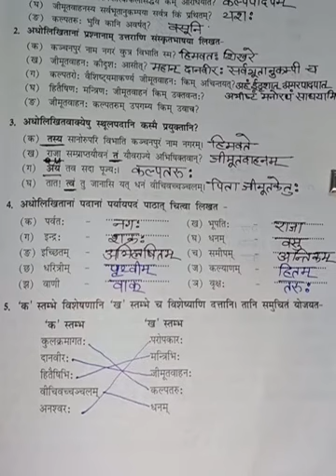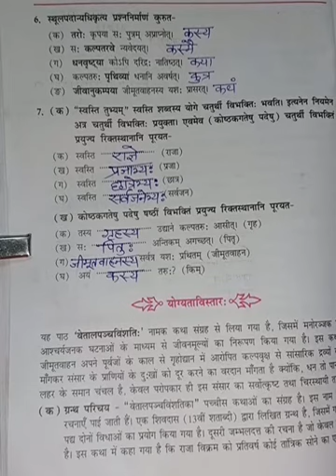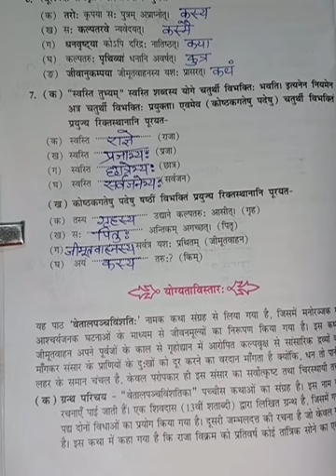Sanskrit class 9 (01/10/2020)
chapter 4 questions and answers